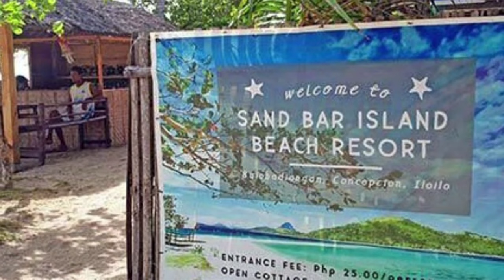Sand Bar Island Beach IloIlo | Happy Phils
One of Iloilo's famous beach resort in the island